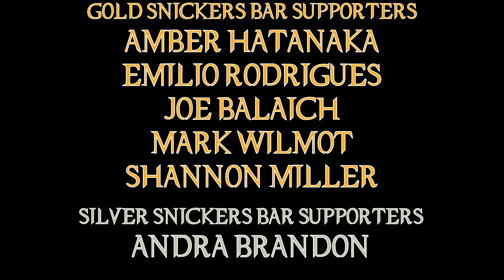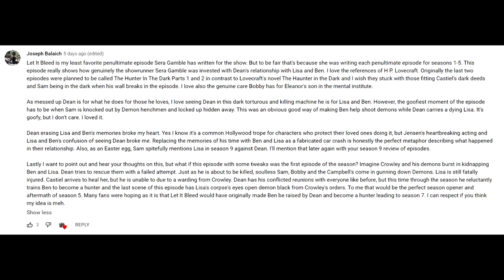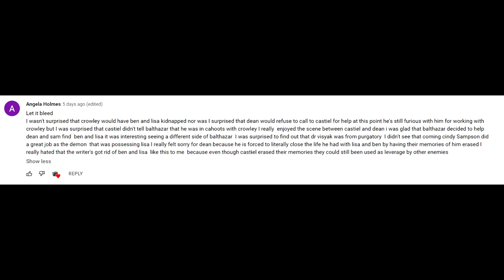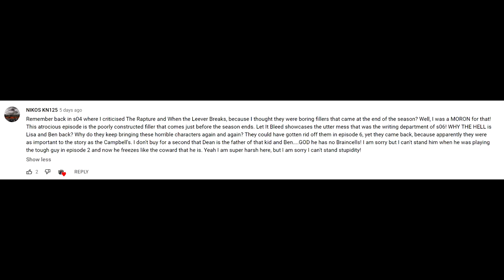Supernatural 06X21 'Let It Bleed' Episode Review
In tonight's review, we talk about some of the most underused characters in Supernatural history naaahhh I'm kidding, this is the one where the writers unceremoniously dumped Ben and Lisa, never to return again.